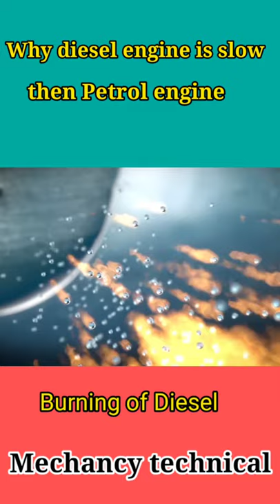why diesel engine is slow than petrol engine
diesel engine slow kyu hota petrol engine k mukable

diesel engine vs petrol engine

petrol vs diesel fuel difference

 petrol or diesel m kon sa fuel tej jalta hai

why diesel engine is heavy

parts of diesel engine
crank shaft
piston
flywheel
connecting rod

mechancy technical